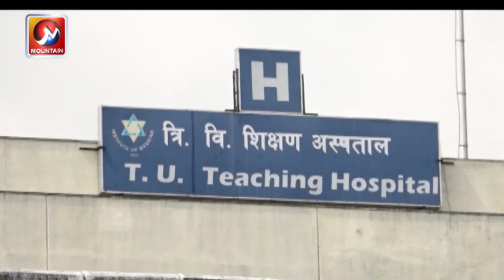स्वास्थ्य शिक्षाको माग गर्दै डाक्टर गोविन्द केसीको अनशन जारी, सरकार भने झन् झन् अनुदार बन्दै | MTV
स्वास्थ्य क्षेत्रमा सुधारको माग राख्दै डाक्टर गोविन्द केसी अनशनरत छन् । साद्गी चिकित्सकको यस पटकको अनशन १९ औ हो । गत भाद्र २९ देखि १९ औ अनशन शुरु गरेका डाक्टर केसीको स्वास्थ्य सुधारको मागमा सरकार अनुदार बन्दै आएको छ। कर्णालीमा एमबीबीएस पढाइ, ७ प्रदेशमा प्रादेशीक मेडिकल कलेज र पीसीआर परीक्षणको माग राख्दै डाक्टर केसी अनशनरत छन् ।डाक्टर केसीको स्वास्थ्य अवस्था जटिल बन्दै गएपनि सरकार अनुदार बन्दै गएकोछ ।

mountain tv
mountain television
mountain news
nepal news
mountain live
nepal

Published On: October 3, 2020